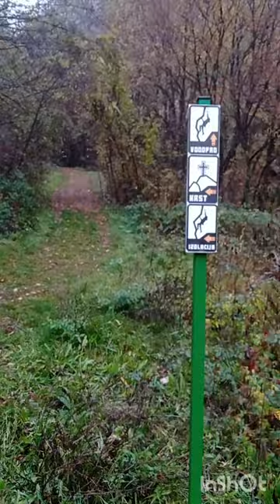Soko Grad Manastir